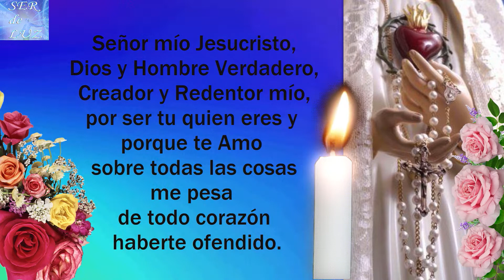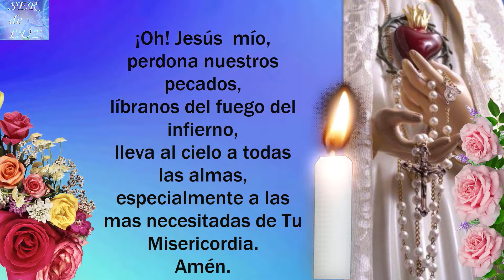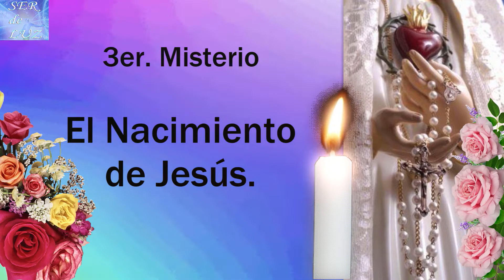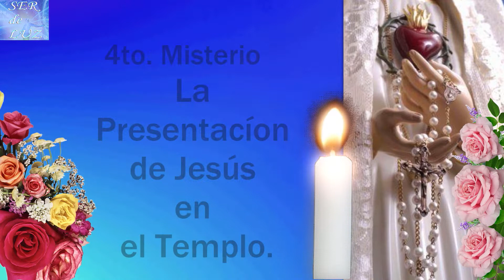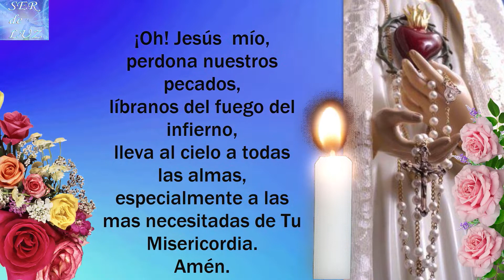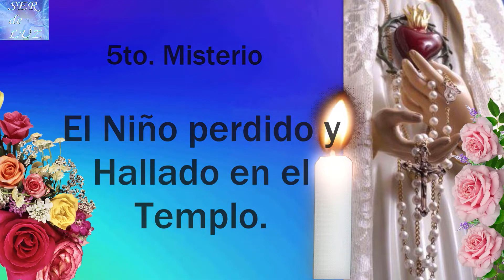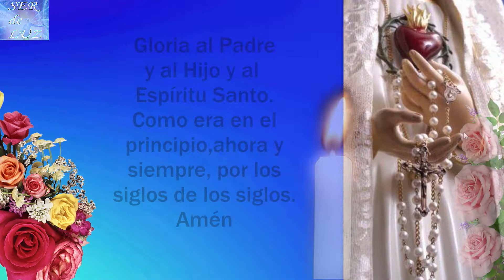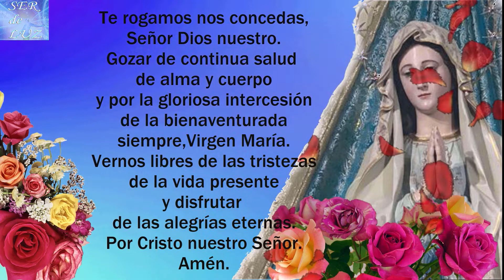SANTO ROSARIO CORTO DE HOY LUNES 8 DE AGOSTO 2022💝 MISTERIOS GOZOSOS🌹💖🌹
SANTO ROSARIO CORTO DE HOY LUNES 8 DE AGOSTO 2022💝 MISTERIOS GOZOSOS🌹💖🌹 Virgen  María Reina de La Paz🌹 Gospa 💖

Santo Rosario Gozosos
Misterios Gozosos